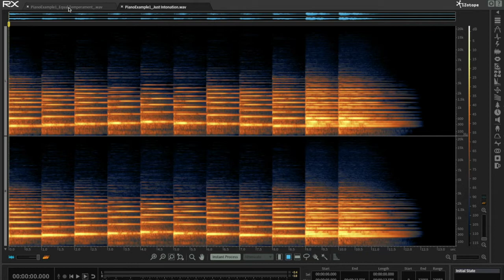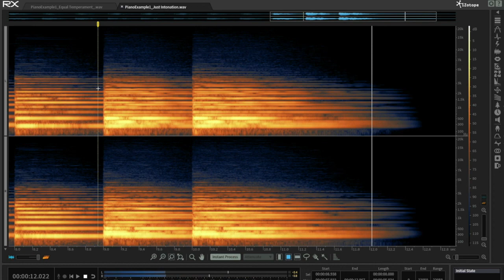Piano - Equal Temperament vs Just Intonation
A video exploring the subtle differences between a piano tuned in equal temperament vs. just intonation. A major scale is played and specific frequencies are isolated to highlight the timbrel differences.